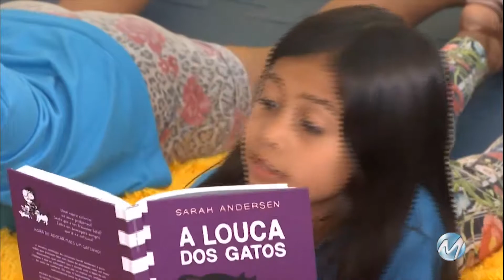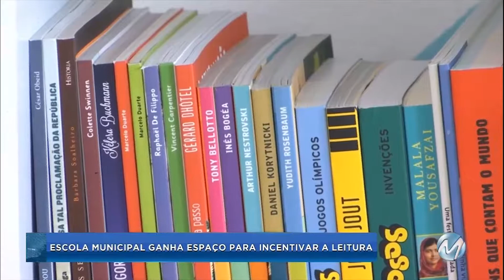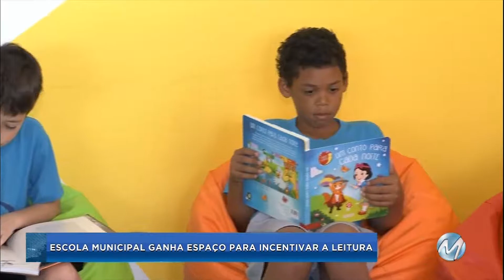Escola municipal ganha espaço para incentivar a leitura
Projeto "Canto da Leitura": ideia que surgiu em uma cooperativa de material reciclável e foi instalada em uma escola, em Pouso Alegre, no Sul de Minas, quer incentivar a leitura.